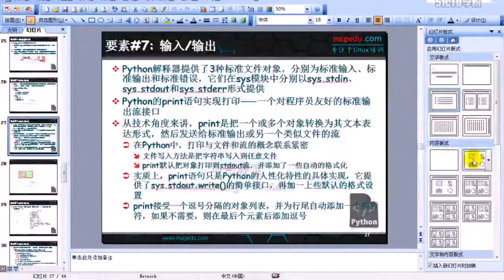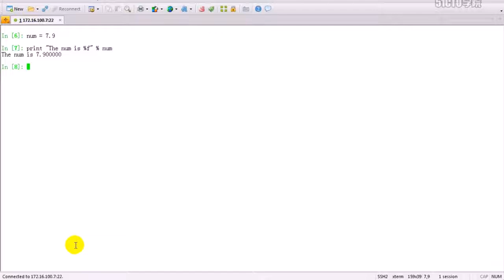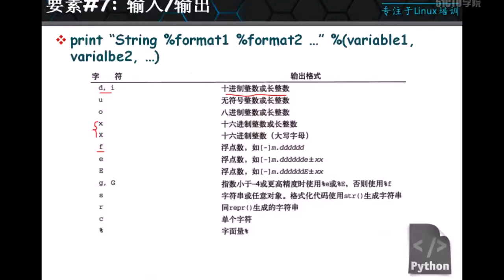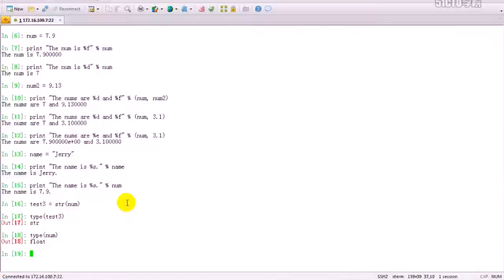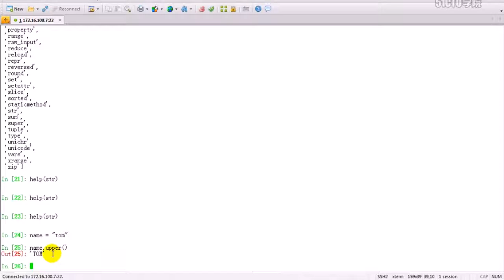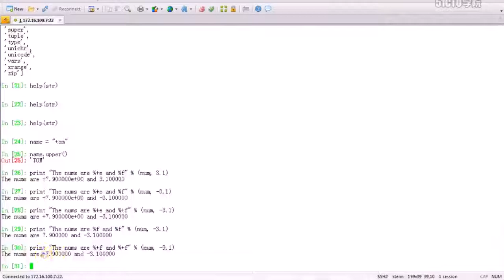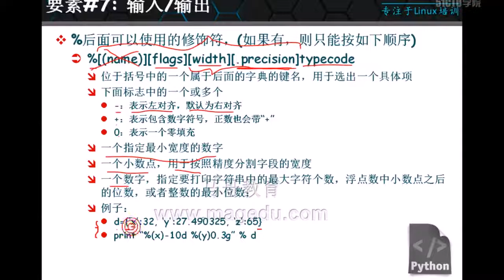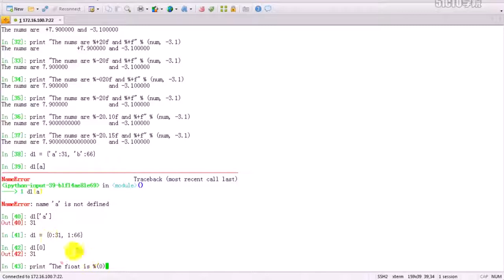python入门教程－7－Python编程语言基础技术框架3之print输出